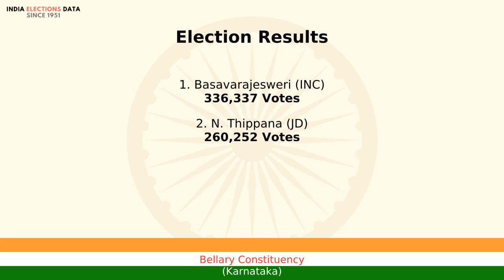Bellary Constituency Karnataka loksabha Election Result 1989 Basavarajesweri INC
loksabha election 1989 results, for Bellary Constituency, Karnataka, where winner is Basavarajesweri, from political party INC. Watch the video to know more information about other candidates, voters count, etc.